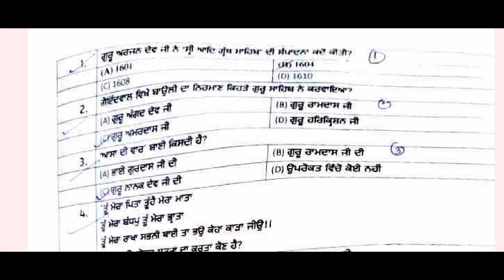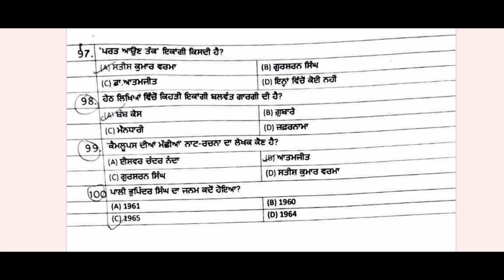ETT 5994 PAPER-A PUNJABI 2023 || ETT 5994 NEW UPDATE ||ETT 5994 POST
ETT 5994 PAPER-A PUNJABI 2023 || ETT 5994 NEW UPDATE || ETT 5994 PUNJABI PAPER 2023 || ETT 5994 POST
Follow us on:
My channel
Digitech Gyan